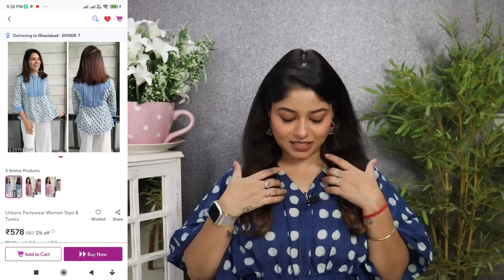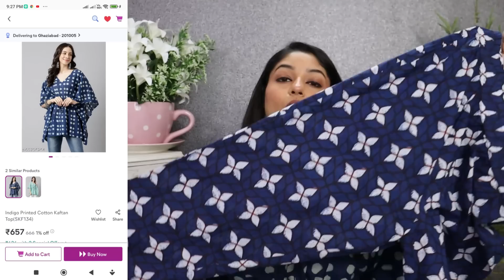Meesho kurti haul Blazer set, Barbie Dress, bag in affordable price / shopping with Vaishali mitra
I heart beauty live right now on purplle.com. Go check for amazing discounts 👇

NY Bae The Big Apple Of My Eyes Kohl Kajal

NY Bae 3 in 1 Serum Foundation with Primer

Meesho Products Link and code: -

Blue White Flower Print Cotton Relaxed Fit Casual Trouser
Hand work bag/sling bag for women/party wear bag for women

Today I am showing Meesho Suit Set & Kurti collection Review and try on.

Equipment used :
DSLR : Canon EOS 200D Mark II & IPhone 14 Pro
Editing Software : Filmora 12
CC Edited On: Desktop Intel Core (I) 7
Microphone : Boya BYM1 Omnidirectional Lavalier Condenser